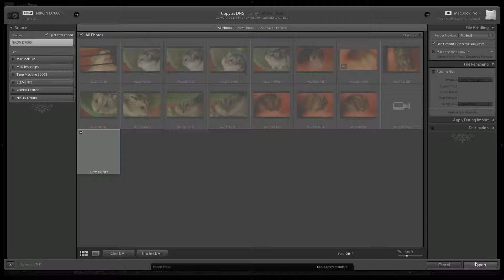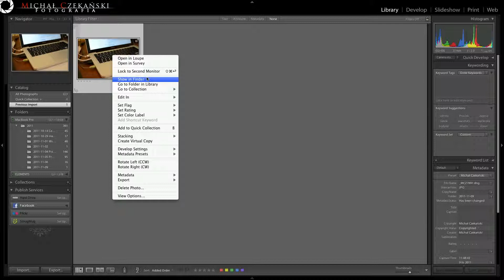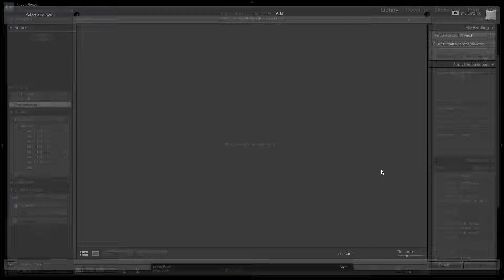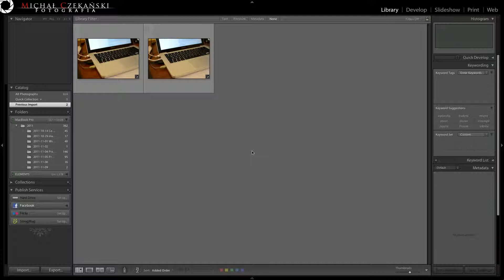Lightroom 3 RAW JPEG1080p H 264 AAC